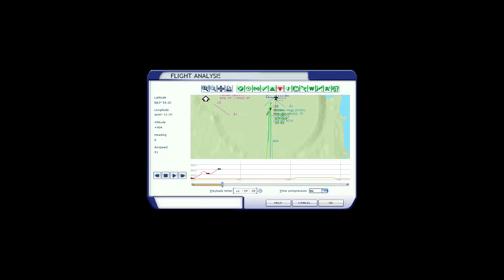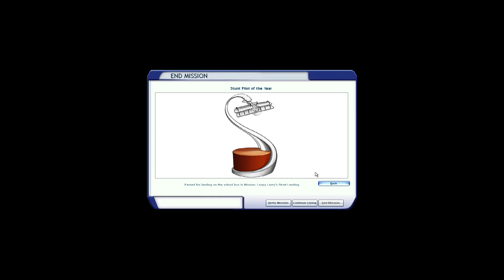FSX Mission Loopy Larry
Loopy Larry

You're Loopy Larry, stunt pilot extraordinaire! You've done a lot of crazy things over the years, but today's feat has everyone at the big Oshkosh airshow watching your every move.

The mission begins with your Piper Cub ready for takeoff at the end of runway 18 at Wittman Regional Airport (KOSH). Take off to the south, and then turn left 180 degrees and fly north past the airport. Turn south, and you'll see the school bus driving down runway 18. Line up and land on it!

If the bus reaches the end of the runway before you're on board, the driver will turn around and make another run to the north so you can try again.

Navigation

Take off on runway 18 and make a left-hand traffic pattern to line up with the runway again. Don't lose sight of the airport. The bus will be in position by the time you turn around.